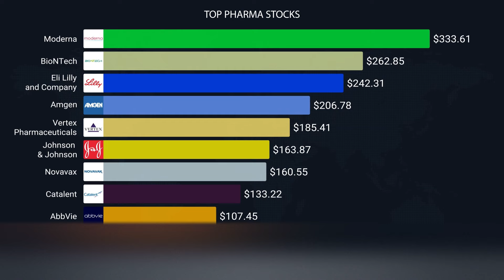Historical Data Overview. Top pharma stocks. Historical stock prices during the COVID pandemic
Follow our new "Historical Data Overview" project to learn about important changes on financial markets over the years and be in the know about the top assets to invest in today.

The pharmaceutical industry has seen remarkable growth over the past two years, due to the development and massive production of COVID-19 vaccines. According to some estimates, the overall number of vaccine doses will surpass 12 billion by the end of 2021. COVID-19 vaccines are bringing in billions of dollars to their producers, but this does not always boost their stock prices. Pfizer’s revenue from the COVID-19 vaccine amounted to $7.8 billion in Q2 2021. The company’s total revenue from the coronavirus vaccine sales is expected to reach $33.5 billion in 2021. However, Pfizer’s share price has remained almost unchanged since the beginning of the pandemic – its stock has been trading between $30 and $40. Another vaccine developer, Moderna, reported $4.4 billion in revenue in Q2 2021. The company’s stock price soared from $19 in January 2020 to over $300 in October 2021. Discover other top performers of the pharmaceutical business from our new episode of “Historical Data Overview” and pick your favorites to invest in now.